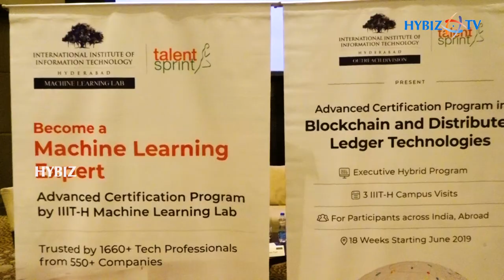Dr Santanu Paul - IIIT Hyderabad And TalentSprint Roll Out AI, ML And Blockchain Programs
Dr Santanu Paul, CEO and MD of TalentSprint, said, “2018 was the launch year for the cities Hyderabad and Bengaluru, and we used that opportunity to perfect these deep-tech programs. We successfully combined theory with practice, academic rigour with industry experience, onsite with online. The substantial popularity of these programs has encouraged us to launch this updated nationwide format. The click and mortar model of select campus visits and ongoing online engagement makes it very convenient for busy tech professionals, irrespective of their location.”